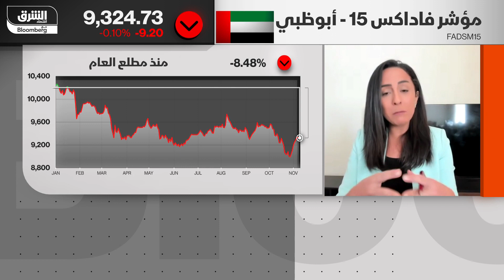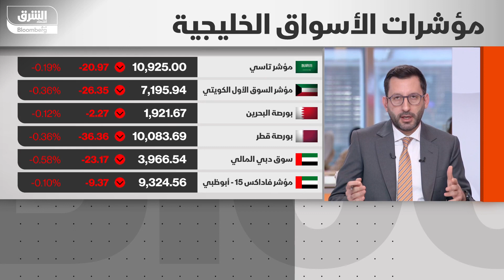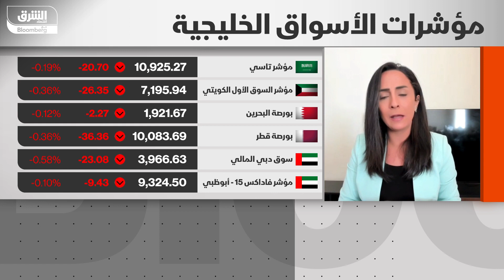اقتصاد الشرق - أخبار اقتصاد الشرق - 08/11/2023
نتائج "اتصالات" و"دو" جاءت دون توقعات المحللين ما أعطى زخما للمستثمرين ومع إضافة حقوق الامتياز "الضرائب" سيكون هناك ضغط على هوامش الربح والتوزيعات